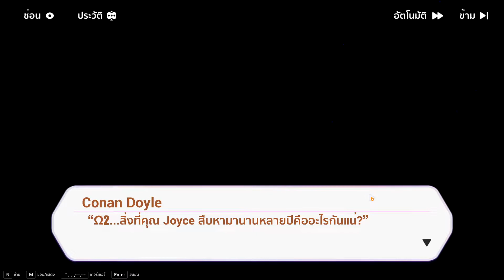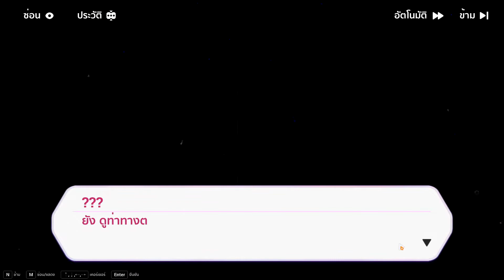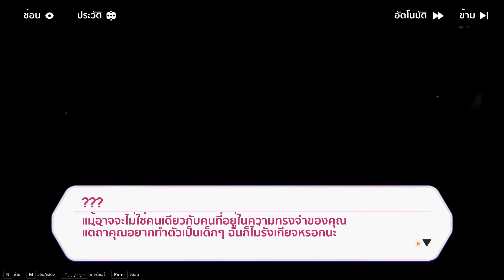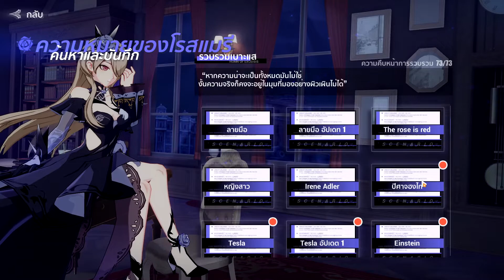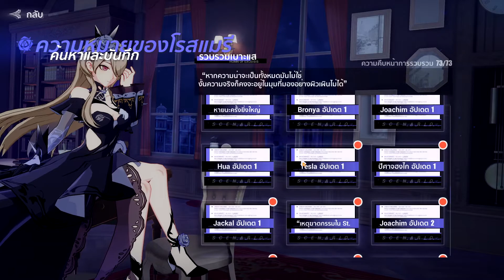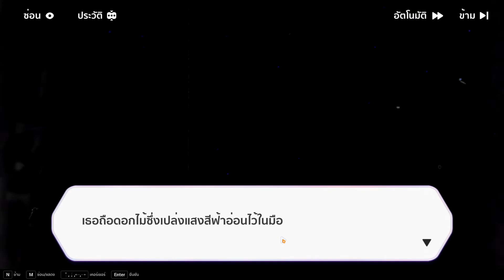[Honkai Impact 3] V5.7 กิจกรรมรีรัน ความหมายของโรสแมรี่ #4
ริต้าก็คือริต้า เก็บทุกบทบาทจริง ๆ 🥰 0:00

ความเดิมจากตอนที่แล้ว 0:20

สมมติฐาน 1:40

ฆาตกรตัวจริง 20:20

ลึกลับ 50:20

อำลา 58:45
🎨การพบกันของ Bronya กับ Seele [Bronya Onee Chan...😭] 1:12:40

ฉากสุดท้าย [สวยทุกมุม เก็บทุกเม็ดจริง ๆ FC ริต้า ถูกใจสิ่งนี้ 🥰] 1:22:55
🎨ได้เวลาตื่นแล้วนะคะ กัปตัน 1:26:40
🎨เมื่อไหร่คุณจะจำฉันได้นะ 1:30:50

อ่านเอกสาร ค้นหาและบันทึกทั้งหมด [เฉลยเนื้อเรื่องทั้งหมด แบบย่อ ๆ ] 1:35:30

บทที่หายไป I [ต้องอัดเพิ่มเพราะดันลืม ซะงั้น! 😅]1:48:20

ป.ล. ใครยัง งง เนื้อเรื่อง ก็อย่าแปลกใจนะครับ เพราะมันต้องรู้เนื้อเรื่องของเจ้ากัปตัน ก่อนหน้าถึงจะเข้าใจ
[เกือบไม่ได้เห็น ความเด่นของริต้าซะแล้ว 😅 เอากิจกรรมก่อนหน้ามารีรันตีด้วยนะหอย]
รวม Playlist เกม Honkai Impact 3